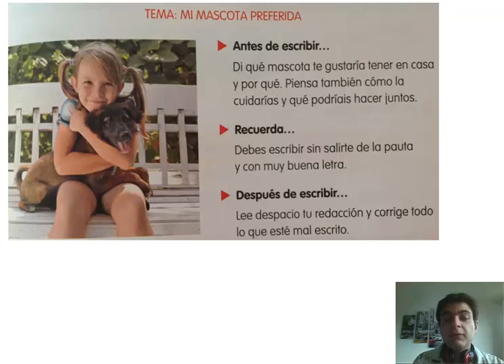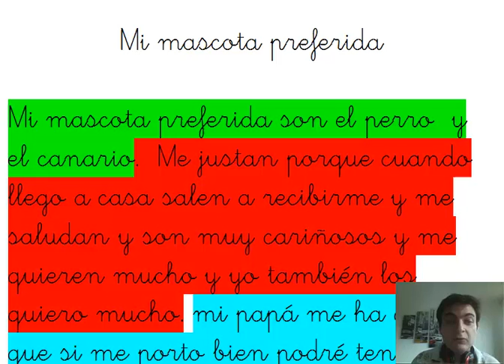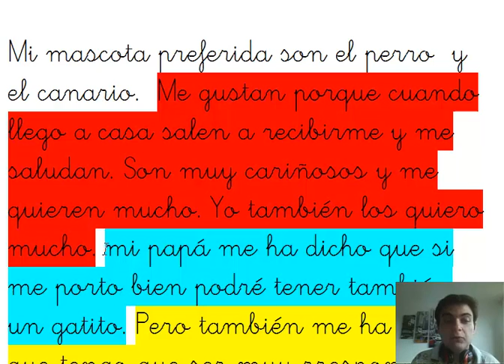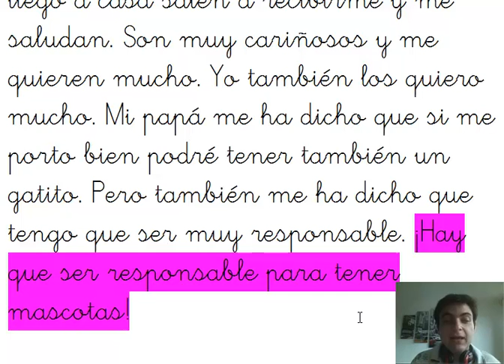Lengua, 2º. Aprendo a escribir. La redacción 5: repaso fallos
Cuando acabamos una redacción, no podemos quedarnos tan a gusto y confiados de que todo está perfecto.

En este vídeo descubriremos cómo hay que corregir una redacción después de escribir un borrador de la misma, y recordaremos los distintos pasos a seguir para su elaboración.